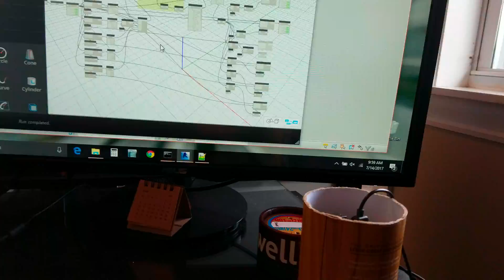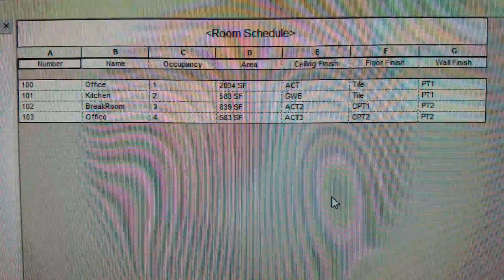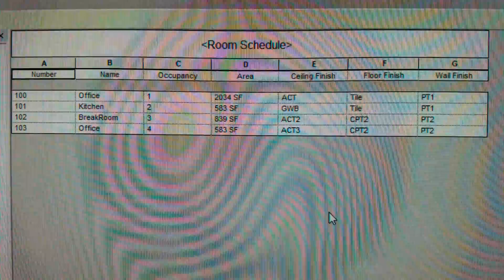Alexa talks to Revit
This is a proof of concept of hacking an Alexa device to query and manipulate a Revit model using Dynamo BIM.